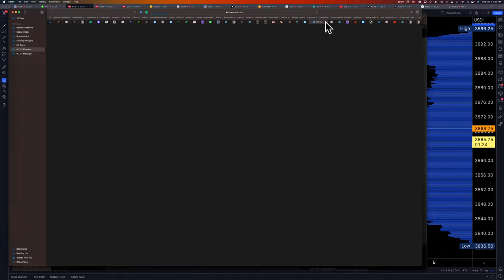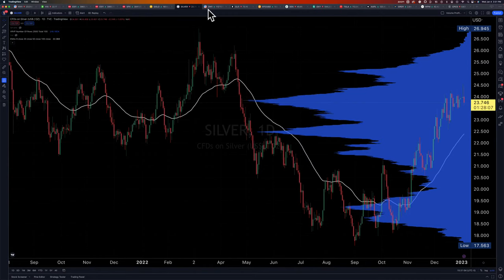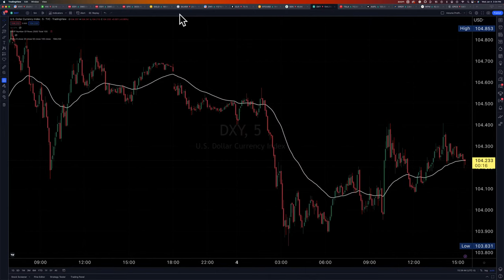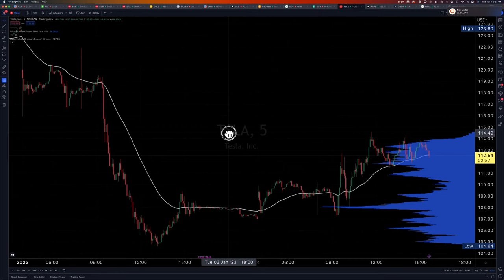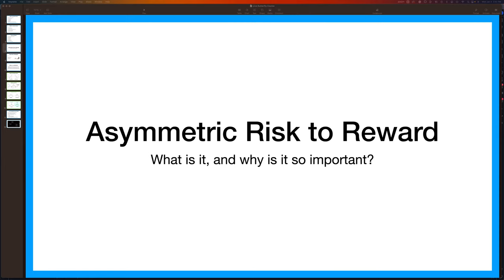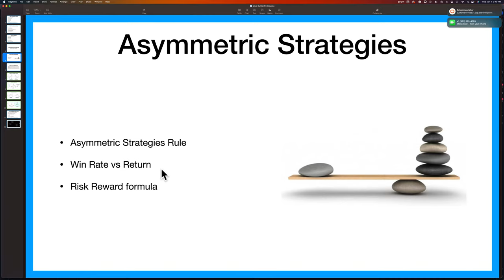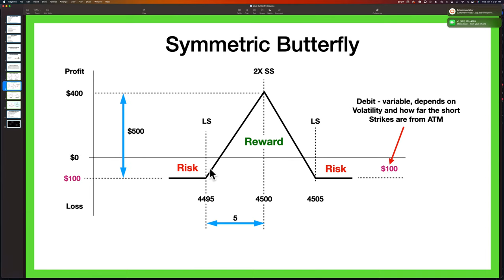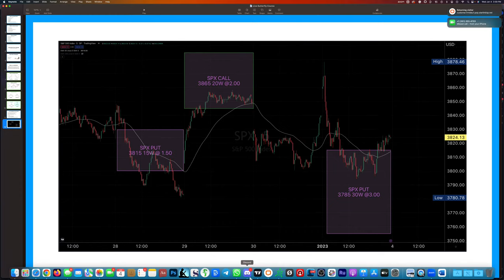Classic 0-DTE Butterfly Strategy Live Course - Season 2 Episode 002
This is Season 2 Episode 2 of the Zero Days to Expiration Show,  first half of the show we'll cover the trades we took today, and in the second half, we will continue the next module of our free 0-DTE trading course.

00:00 - intro
02:35 - Skip this part
07:40 - FOMC Minutes Review
14:05 - Auto sales versus Tesla
19:05 - Economic Outlook Stagflation
21:00 - Today's Economic Reports
24:00 - Today's Trade Recommendation
27:40 - Fed Watch Tool
30:50 - Commodity Outlook
35:20 - Chart Patterns
37:00 - TSLA Positive Divergence
39:50 - Intermission
41:20 - Course Module 2: The Butterfly Strategy
59:05 - Roll Call